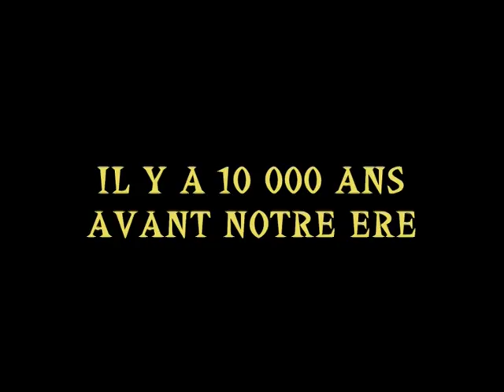La Naissance des FOUS CAVES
vendredi 15 et samedi 16 juillet le Festival des Fous Cavés fête ses 10.000 ans à Port D'ENVAUX avec LES TETES RAIDES - LA KINKY BEAT - LA RUDA - LES BLEROTS DE RAVEL - TAXYFOLIA - DUB ORCHESTRA - DJ FLOW .